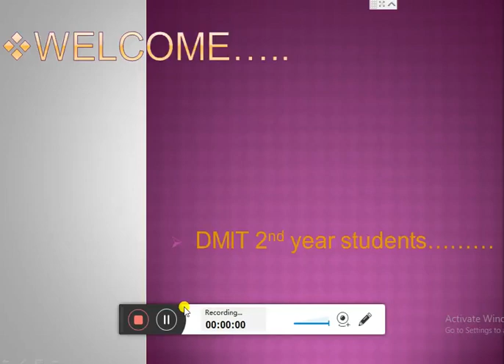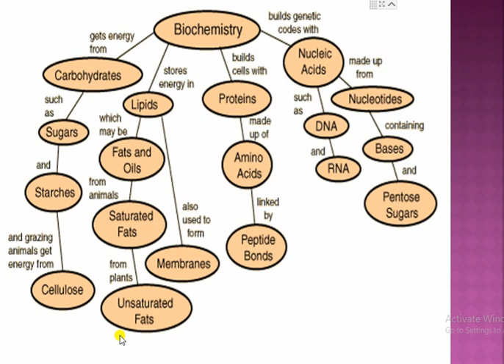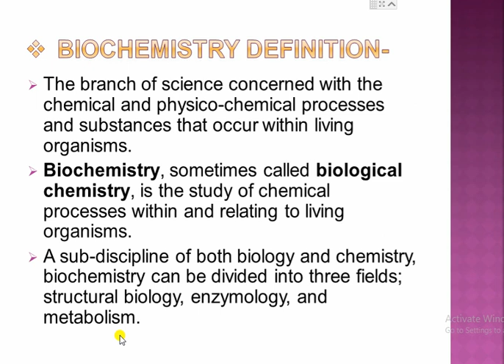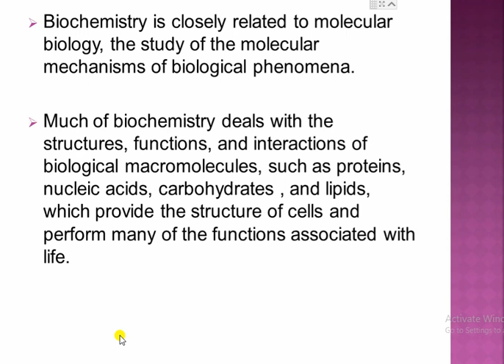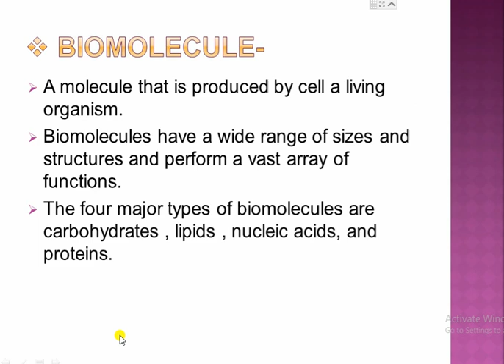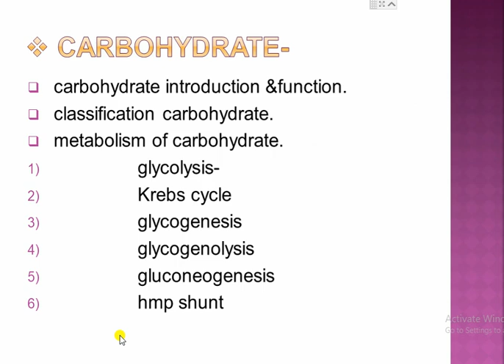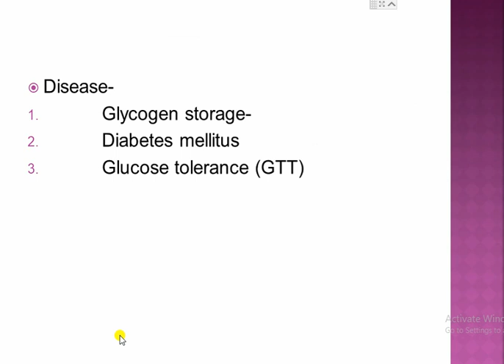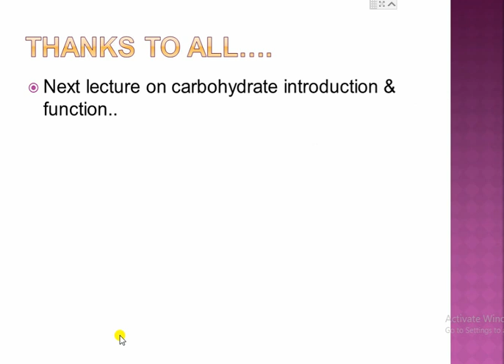01 biochemistry 1st lect Dmlt Second year